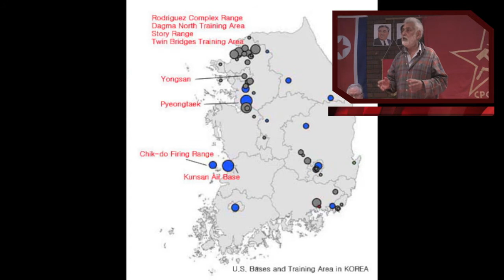Hands off Korea! No to US Nuclear Blackmail!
Harpal Brar, chairman of the CPGB-ML, speaking at a meeting with the ambassador of the DPR Korea, on Sat 13 April 2013, explains that the cause of the current tension on the Korean peninsula is not the North Korean people or government, but the provocative and aggressive stance of the USA, which has threatened the DPRK with nuclear attack since the 1950s, and has again stepped up its aggression in the vain hope of bullying the North Korean state to give up its newly acquired nuclear deterrent.

With reference to historical fact (rare among the assertions of bourgeois journalists and politicians) Harpal shows that the North Koreans' stance is one of peace, and defense against the unbelievably aggressive stance of the USA. The latter, since murdering 4 million in the genocidal war it waged in Korea between 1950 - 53, has staged relentless military hostilities to subvert the sovereignty and security of the tiny North Korean nation, culminating in its current exercises involving more than 200,000 military personnel and simulated nuclear attack on major cities in the DPRK using B2 stealth and B52 nuclear bombers as well as F22 stealth fighters.

We must not submit to US nuclear blackmail, because it threatens not only North Korea, but each and every one of us. That is why peace-loving, progressive and anti-imperialist humanity must support the DPRK, and support its just stance of anti-imperialist resistance and self defense.

More on the DPRK

Read:
Statement - US Stoking flames of war in Korea

Each on teach one!